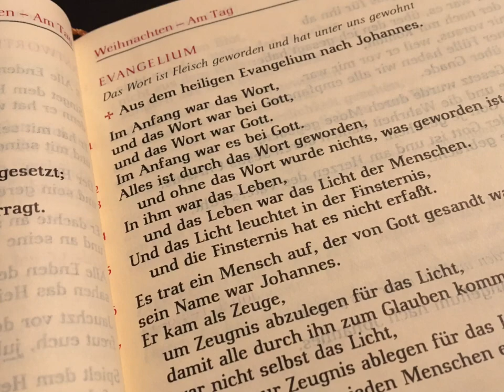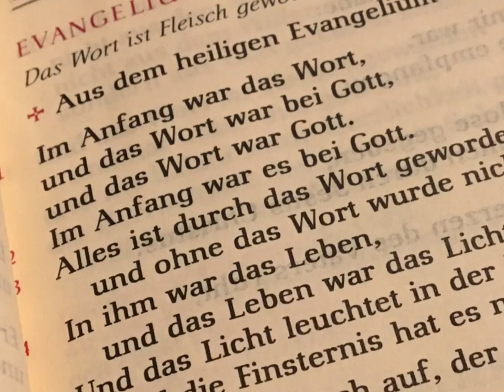Karl Rahner, Ich bin da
Karl Rahner, aus: Sämtliche Werke, Band 7: Der betende Christ. Geistliche Schriften und Studien zur Praxis des Glaubens, Freiburg 2013